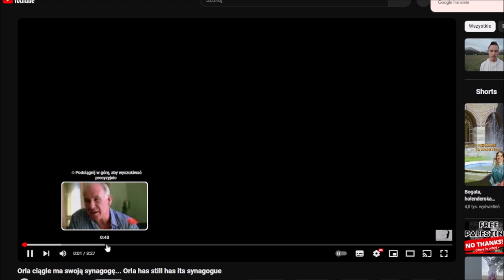YouTube yellow progress bar glitch, spotted 2nd April 2024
Very bamboozled, first time I've ever gotten this.

It was gone after a reload.